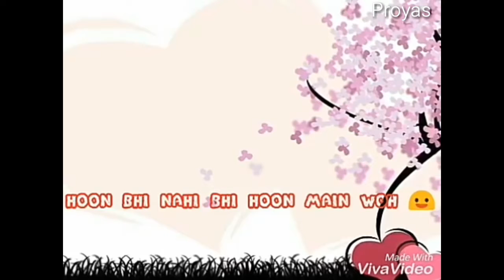MAIN RANG SARBATO KA (WHAT'S APP STATUS)